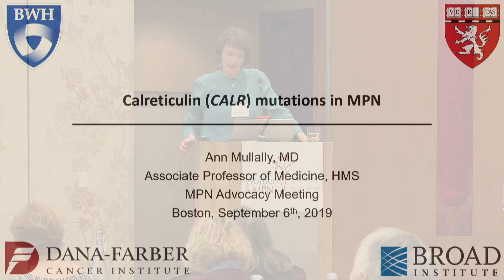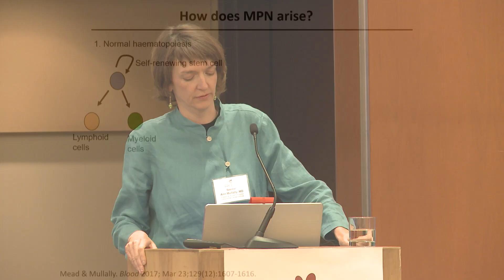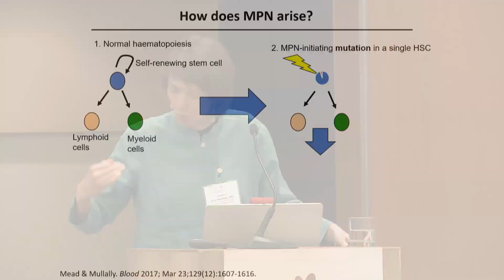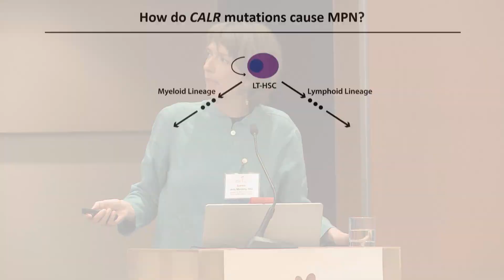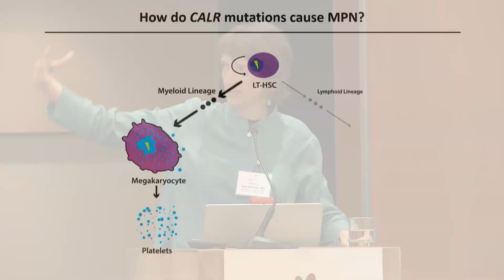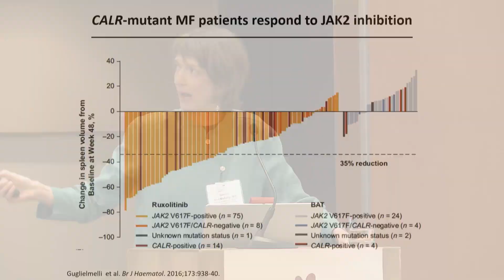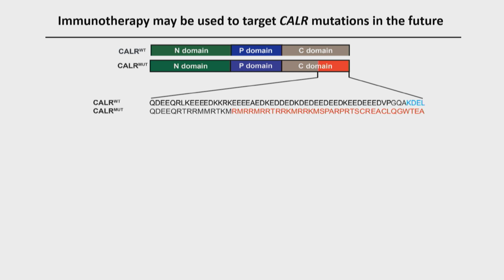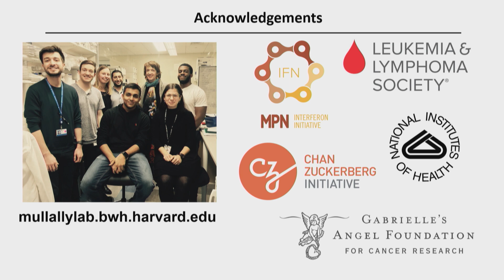Ann Mullally, MD - Calreticulin Mutations in MPN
Dr. Ann Mullally, Brigham and Women's Hospital/Dana Farber Cancer Institute, discusses Calreticulin Mutations in MPN at the 5th Annual Women & MPN Conference in Boston.

Sign up for MPN Advocacy & Education International's newsletter to learn more,